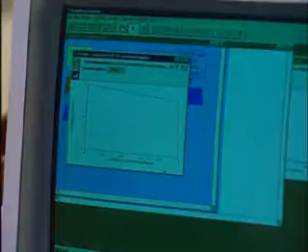Biology Jobs On WoogleMe.com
Biology Jobs Studies basic principles of plant and animal life, such as origin, relationship, development, anatomy, and functions: May collect and analyze biological data to determine environmental effects of present and potential use of land and water areas, record data, and inform public, state, and federal representatives regarding test results. May prepare environmental impact reports. May specialize in research centering around particular plant, animal, or aspect of biology. May teach. May specialize in wildlife research and management and be designated Wildlife Biologist